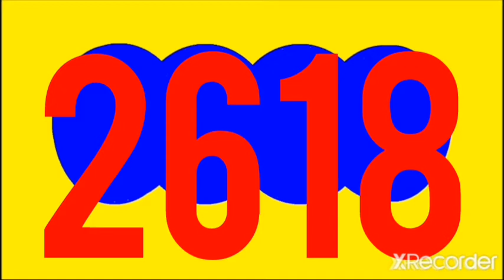RESULTADO PAISITA NOCHE Y ANTIOQUENITA TARDE HOY VIERNES 30 DE SEPTIEMBRE DEL 2022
RESULTADOS SORTEOS DE LOTERIAS Y CHANCES DE HOY VIERNES 30 DE SEPTIEMBRE DEL 2022